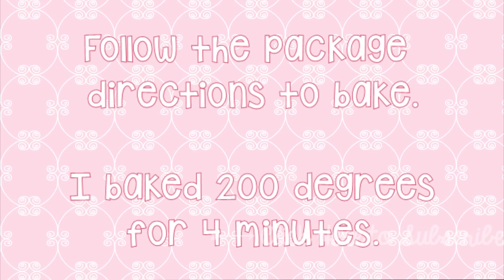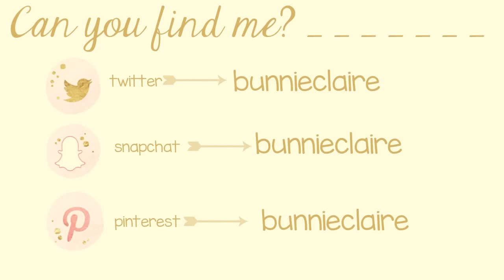DIY Clay Octopus Couple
Just in time for valentines day! Make these cute clay octopi to give as a diy valentines gift. Super easy and wayyyy cute!